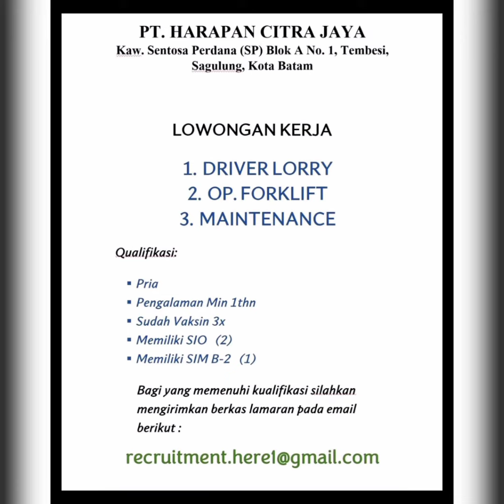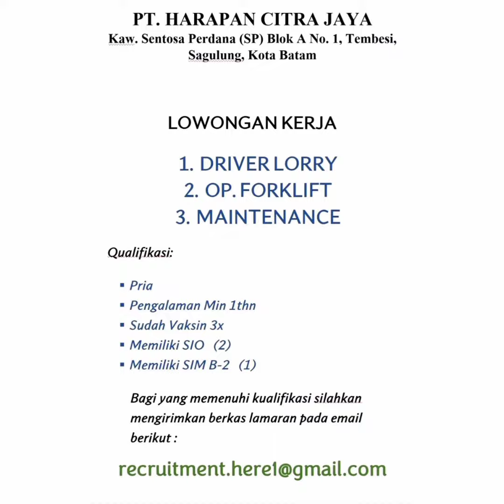Lowongan Kerja Batam PT. HARAPAN CITRA JAYA Loker Batam Hari Ini September 2022